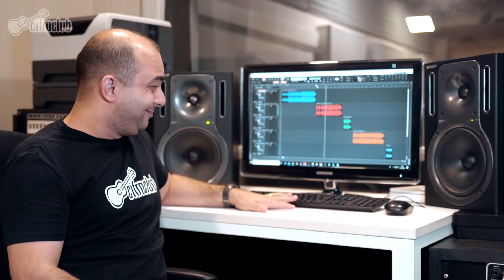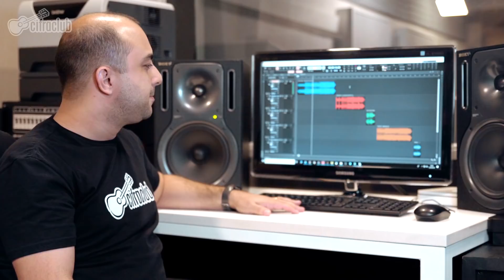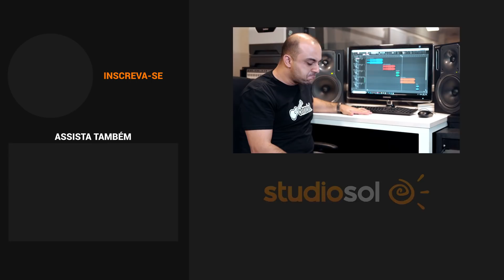APRENDA A TOCAR VIRADAS DE METAL NA BATERIA